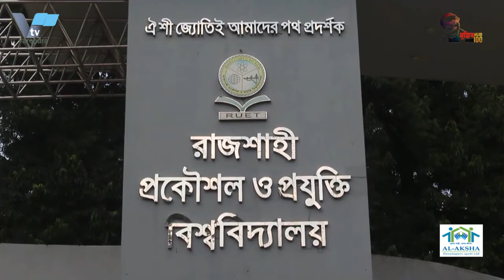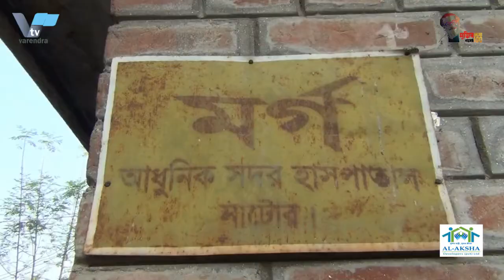১৪ নভেম্বর থেকে শুরু হবে এসএসসি ও সমমান পরীক্ষা | varendra.tv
১৪ নভেম্বর থেকে শুরু হবে এসএসসি ও সমমান পরীক্ষা